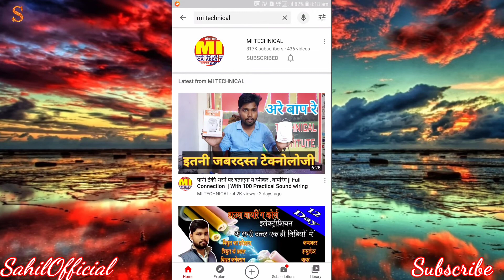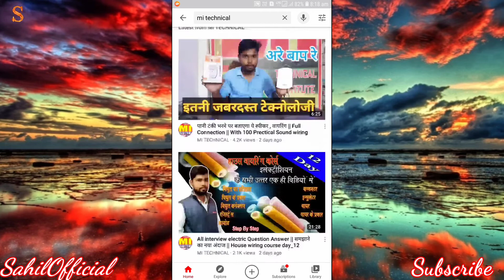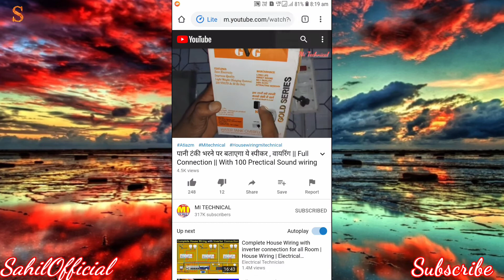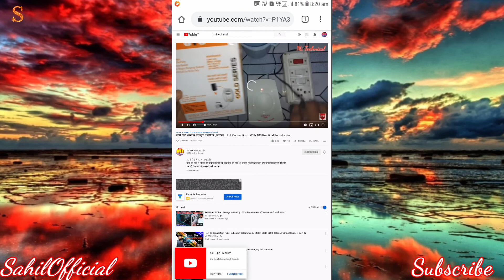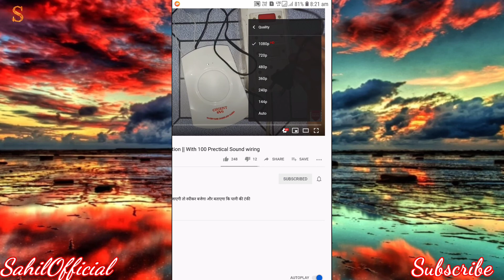how to increase YouTube video quality 720p and 1080p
YouTube video quality Kaise badhaen

यूट्यूब वीडियो क़ुअलीट्य कैसे बढें

high quality mein YouTube video Kaise Dekhen

YouTube video ki quality Kyon lo ho gai